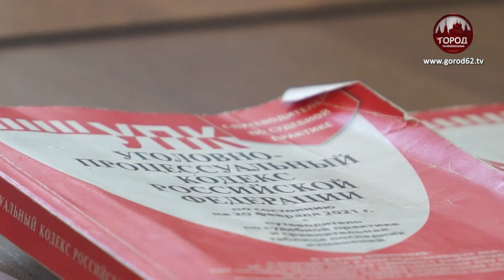ПРЕСТУПЛЕНИЯ ПРОТИВ ДЕТСТВА